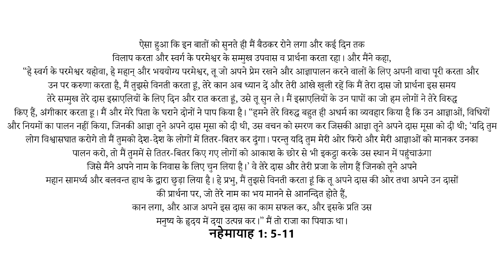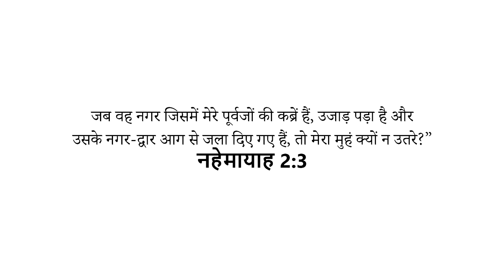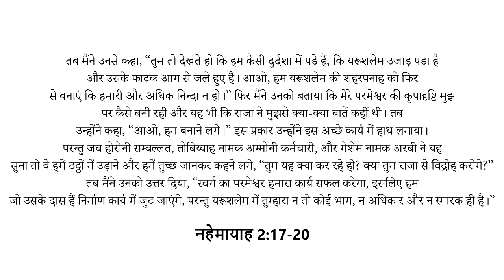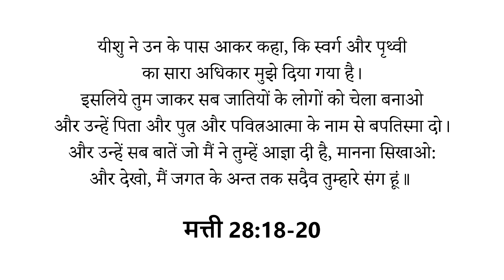Hindi Sermon / Pravachan - नहेम्याह की प्रार्थना और सेवाकार्य | Bro. Sonu Kumar